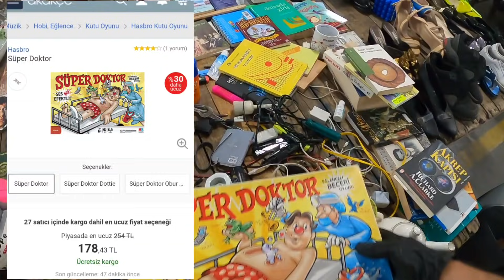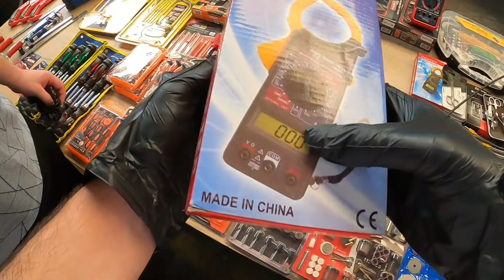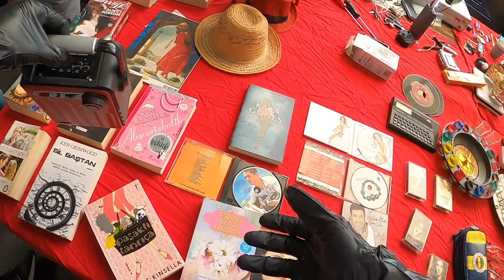İSTANBUL KADIKÖY BİT PAZARI|ÇEŞİT BOL FİYAT UYGUN#7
Kadıköy bitpazarına ulaşım metrobüsle giderseniz fikirtepe durağında iniyorsunuz 5 dakika yürüme mesafesi var şahsi aracınızla gideceksiniz Kadıköy antika pazarı yazarak direk adrese gidebilirsiniz teşekkürler .ABONE olmayı unutmayın teşekkürler.Beğeni ve yorumlarınızı bekliyoruz 🙏🏻
*Salı Kadıköy Pazarı kuruluyor fazla çeşit olmuyor
*Çarşamba ve Perşembe günü Maltepe bit pazarı kuruluyor trenle Maltepe durağında iniyorsunuz 5 dakika yürüme mesafesi var lunapark yanı file market karşısında
* perşembe günü Tepeören bit pazarı kuruluyor Marmaray‘la içmeler durağında iniyorsunuz duraktan çıkınca karşınıza camii geliyor caminin solundan yukarı çıkıyorsunuz e5 kısmına doğru  gidin köprünün üzerinden geçin 133 P otobüsü geçiyor son durakta iniyorsunuz 5 dk yürüme mesafesi..
* cuma günü Kadıköy bitpazarı kuruluyor en çok gittiğimiz pazarlardan biri çok güzel ulaşımı da güzel metrobüsle fikirtepe durağında iniyorsunuz 5 dakika yürüme mesafesi var.
*Pazar günleri Tuzla'da pazar kuruluyor trenle İçmeler durağında iniyorsunuz 15dk yürüme mesafesi
*Pazar Avcılar Ambarlı açık 76o otobüsleri geçiyor .ayrıca metrobüsle giderseniz avcılar da iniyorsunuz beyaz şapkalı minibüslere biniyorsunuz ambarlı yazana teşekkür ederiz.